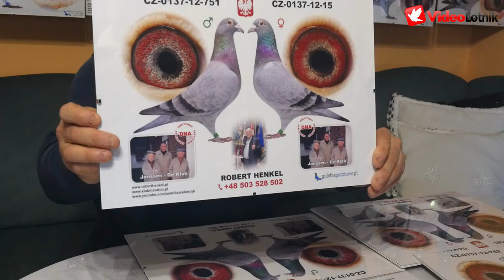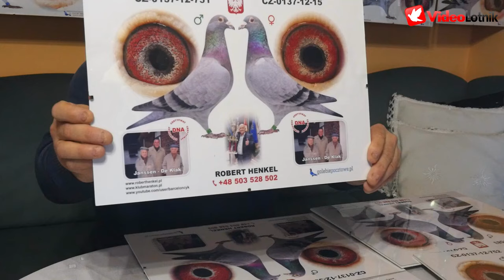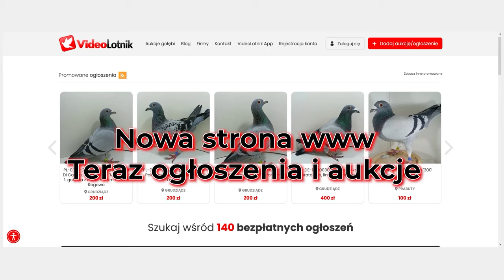Golebie jansen porsche 911, hurikan 51, Robert Henkel 503528502